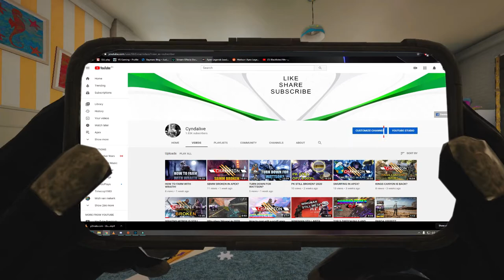THIS GUY IS GREIFING!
Nice little win, but wow this pathfinder was the biggest simp in the world!